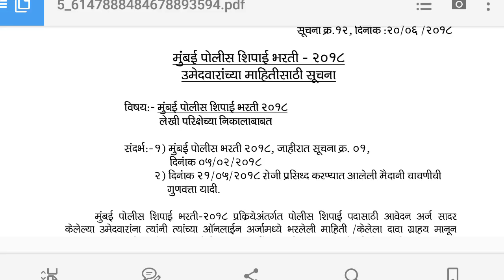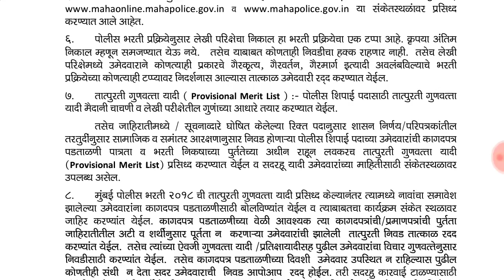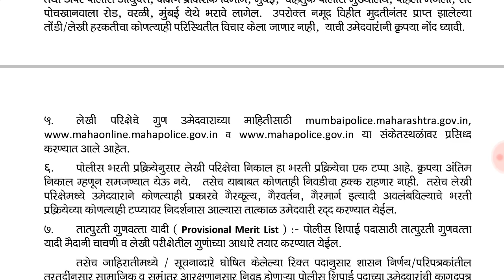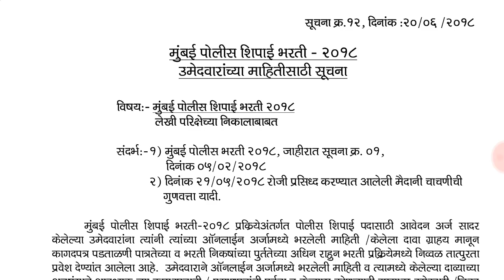मुंबई पोलीस भरती 2018 लेखी परीक्षा मार्क्स लिस्ट ।।mumbai police bhrti 2018 written exam marks list